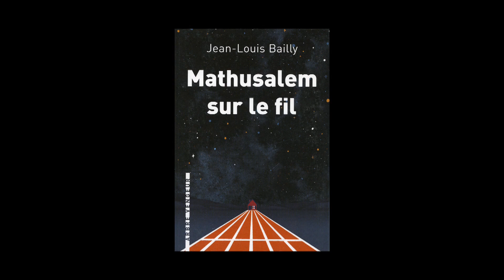Jean-Louis Bailly - Mathusalem sur le fil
À l'occasion du Salon du Livre de Paris 2013, Jean-Louis Bailly vous présente son ouvrage "Mathusalem sur le fil" aux éditions l'Arbre vengeur.